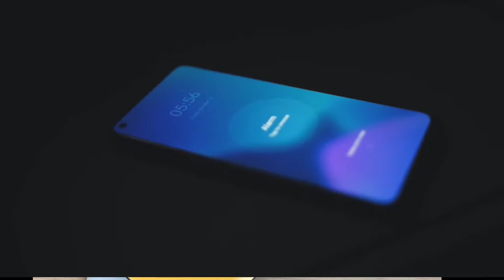realme gt neo 3t - 5g confirm launch date | all specs & price| sd 870..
hello guys
iqoo latest 5g phone
iQOO neo 6 5g

Oneplus 10R
oneplus 10pro
Redmi note 11pro+
Apple iphone 13
iQOO 9 5g
Xiaomi 12 pro 5g
Samsung galaxy s22 ultra
 youtube mic
Rode wireless mic
Rode single channel mic
Boya BY-M1 Pro Omnidirectional Lavalier Condenser Microphone

so guys Realme is about to launch Realme GT Neo 3T in India and it can be a rebranded version Realme Q5 Pro that recently launched in China.
Realme GT Neo 3T will likely sport Amoled display with 120Hz high refresh rate and 64MP triple camera setup.
Realme GT Neo 3T will be powered by Snapdragon 870,tech ek pal